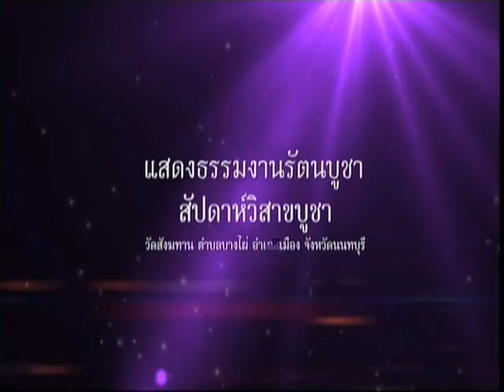วันพุธที่ ๓ พ.ค.๒๕๖๐ เวลา ๒๑.๐๐น.หลวงพ่อผาสุข สุขปัญโญ เจ้าอาวาสที่พักสงฆ์เกาะผาสุข จันทบุรี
วันพุธที่ ๓ พ.ค.๒๕๖๐ เวลา ๒๑.๐๐น.หลวงพ่อผาสุข สุขปัญโญ เจ้าอาวาสที่พัก
3-10 พ.ค. 2560 งานรัตนบูชา สัปดาห์วิสาขบูชา
สงฆ์เกาะผาสุข ต มะขาม อ มะขาม จ จันทบุรี

Meditation centre

อ้างอิงจาก